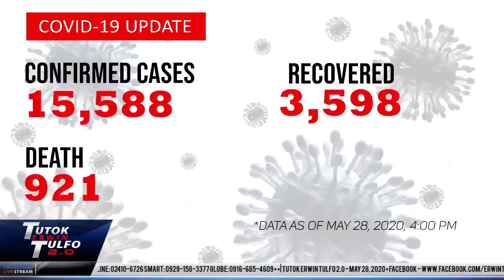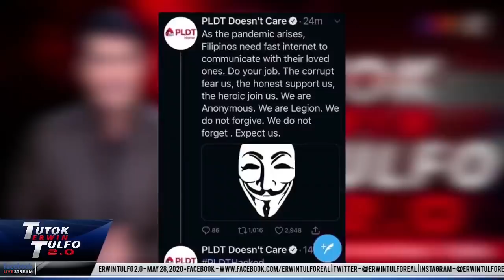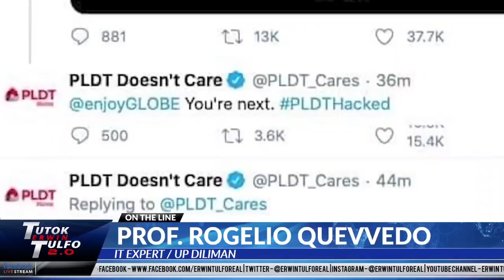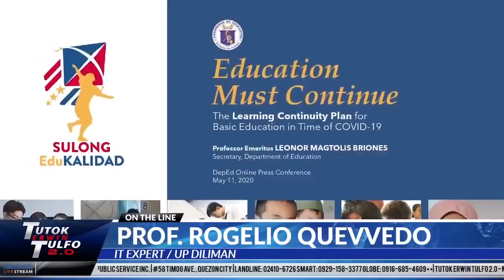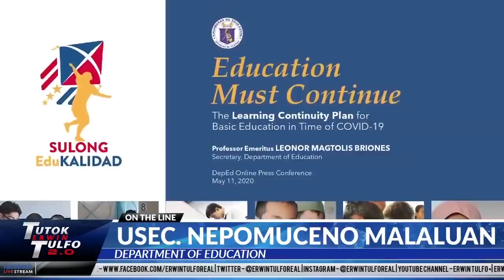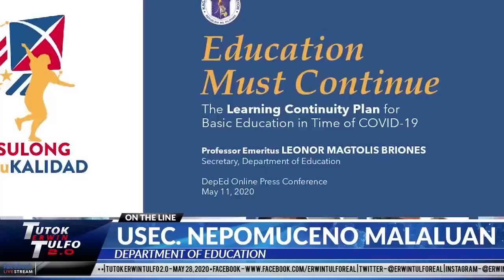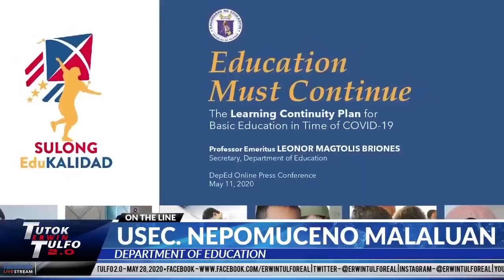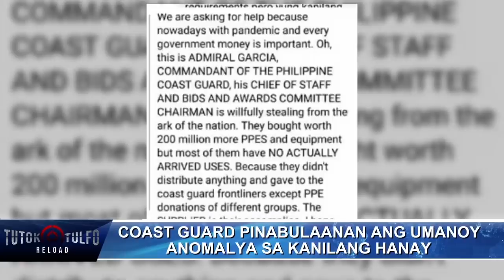TUTOK ERWIN TULFO 2.0 | MAY 29, 2020 FULL EPISODE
PANOORIN AT ISHARE:

1. HACK GROUP NA “ANONYMOUS” HINACK ANG PLDT CUSTOMER SERVICE TWITTER DAHIL SA SOBRANG BAGAL DAW NG INTERNET NILA. GLOBE ISUSUNOD DAW KAPAG HINDI INAYOS ANG KANILANG SERBISYO.

Ilang netizen natuwa sa nangyari dahil sobra naman daw talaga ang bagal ng internet ng lahat ng telco ngayon.

2. ONLINE CLASSES MUKHANG MALABO PA RIN DAW DAHIL SA SOBRANG BAGAL NG INTERNET SA PILIPINAS.

Isang private school nagtesting kanina ng online class sa 20 na bata. Halos isang oras inaayos ni teacher ang kanyang connection daw. At sa sama ng signal walang natutunan ang mga bata.

3. HANDA NA NGA BA ANG NCR SA GCQ SA KABILA NG PAGTALA NG HIGIT 500 INFECTED SA LOOB LANG NG ISANG ARAW SA BUONG BANSA KANINA?

4. LIMANG PAMILYA ANG MABIBIGYAN NA NAMAN NG 5K BAWAT ISA SA “AYUDA (MO) SAGOT KO” SEGMENT AT MATATANGGAP NILA BUKAS NA BUKAS DIN.

Kaya text na!!!

Problema sa basura, baha, o sirang mga kalsada sa inyong lugar? Bastos o walang kwenta na serbisyon sa ahensiya ng gobyerno na inyong nasaksihan? Mga abusadong kawani ng pamahalaan? I-Message lang ang inyong video o larawan na nakunan sa at I-eere namin ora mismo. *Ang inyong pagkakakilanlan ay STRICLY CONFIDENTIAL* Sa mga hindi pa nakaka Subscribe i-Click lamang ang link and Click the Subscribe Button and also Hit the 🔔 icon sa tabi ng Subscribe button para sa mga Replays ng Tutok Erwin Tulfo Radio Program at Tutok Erwin Tulfo Weekend Edition na pinapalabas tuwing Sabado ng hapon at iba pang mga Video Highlights.